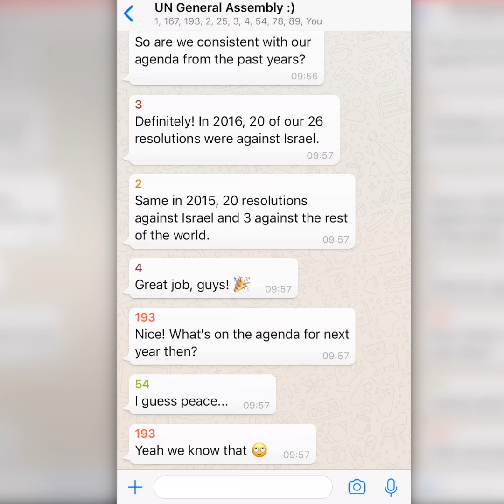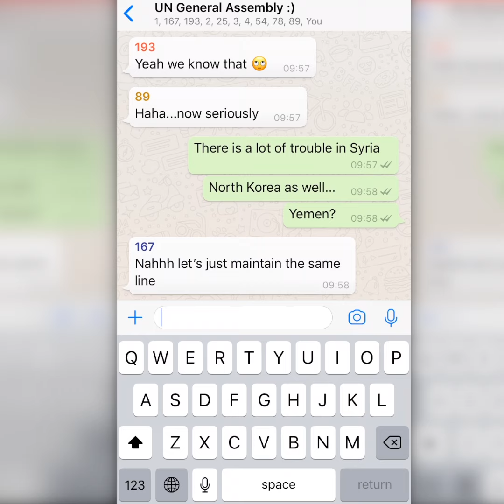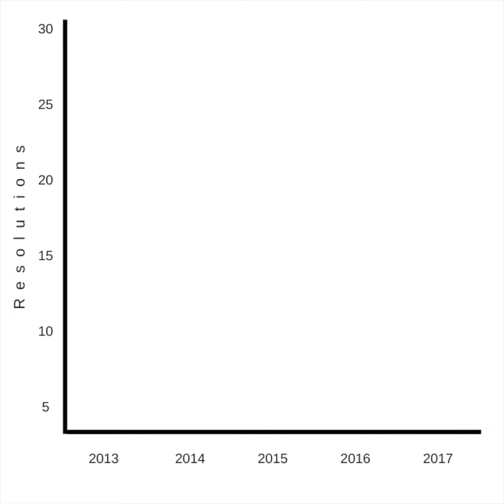The UN, Who's Counting?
UN General Assembly resolutions against Israel vs. the rest of the world. Is it balanced?

Unveiling hidden injustices and promoting human rights is our driving force and main passion.